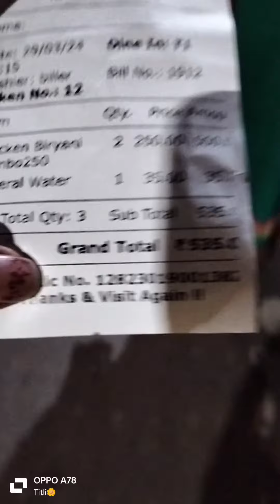ধামাকাদার অফার টা জানতে পেরেই চলে গেলাম😌। মাত্র ২৫০₹ টাকায় ৩ জন share করে খেতে পারো 😃🥗🥙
only ২৫০₹ এ কত ভালো খাওয়া দাওয়া দেখে নিন